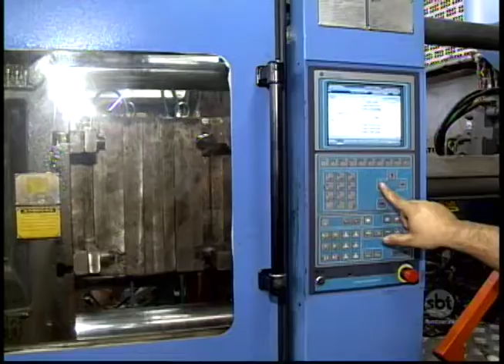Produto interno bruto do noroeste paulista foi o pior do Estado em 2017